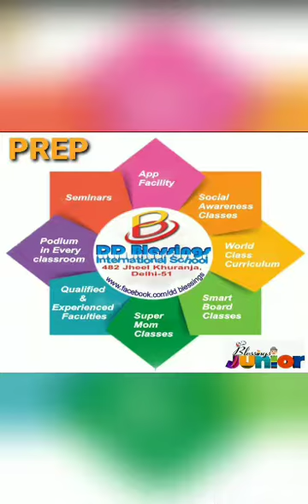What comes after